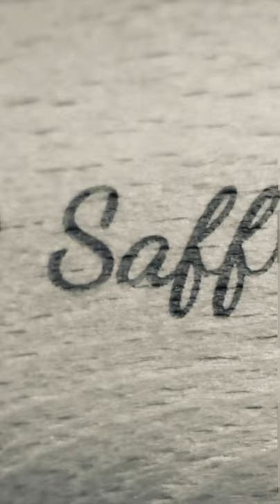Thai steamed fish recipe | How to steam fish in Thai style | Easy fish recipe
This Thai style steamed fish recipe is quick and easy to make and very healthy. We used Haddock but it can be cooked with any white fish.

Ingredients :

2 fillets of Haddock ( or any white fish )
5 garlic cloves
Lemon zest
2 Bird's Eye chillies
1 tsp sugar
Chopped coriander
2 tsp lemon juice
1/4 cup fish sauce
Lemon grass